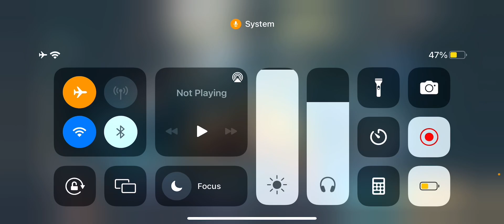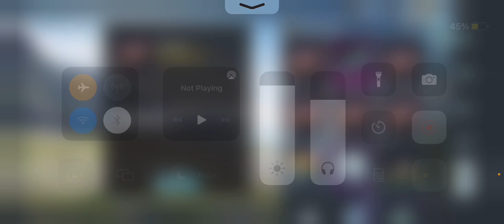Finally M416 Glacier Level 4 || Trick To Get M416 Glacier skin In PUBG Mobile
M416 Glacier Trick To Get || M4 Glacier Luckyest Create Opening Trick

I GOT M416 Glacier 10 Times 😲 || M4 Glacier Trick To Get For Free

For Full working TRICK WATCH This Video

How To Get M416 Glacier In PUBG Mobile || M4 Glacier Trick To Get For Free

Pubg Best Trick For M416 Glacier || How To Get M4 Glacier in Pubg Mobile ..

PUBG mobile world best trick for m416 glacier | how to get m416 glacier in pubg Mobile | m416 glacier trick to get

this video is also related my this

m416 Glacier m416 skin
m416
m416 glacier skin

i m416 glacier free
 m416 glacier trick

m416 config

me m416 glacier

pubg m416 glacier skin buy uc,

how to buy pubg m416 glacier skin,

pubg m416 glacier skin buy online,

pubg m416 glacier skin for free,

pubg m416 glacier max config,

pubg m416 glacier max level,

pubg m416 glacier max,

scout pubg m416 glacier max level,

jonathan pubg m416 glacier max,

scout pubg m416 glacier max,

pubg id sell m416 glacier max,

pubg glacier m416 max gameplay,

pubg m416 glacier skin on hit effect,

pubg m416 glacier skin price,

pubg m416 glacier skin

m416 free skin pubg mobile 2021

m416 free skin

m416 free fire

m416 free skin pubg mobile 2020

m416 free skin pubg

m416 free skin vpn

m416 free skin pubg mobile lite
2021

m416 free me upgrade kaise kare

m416 free glacier

m416 free fire gun

 crate opening trick

crate opening

 crate opening

how to get M416 glacier in

 m416 glacier

 glacier trick

m416 glacier

  m416 glacier

 glacier trick

free m416 glacier skin 2021

 crate opening trick

 crate opening

 create opening trick

 create opening

crate opening trick

 classic crate opening trick

 classic crate trick

gamer jaster

classic crate opening pubg

how to open crates in

pubg india crate opening trick
vpn trick

pubg mobile india crate opening

upcoming premium crate pubg

crate opening

how to get classic crate in

Sorry Panda M4 Glacier Crate Opening